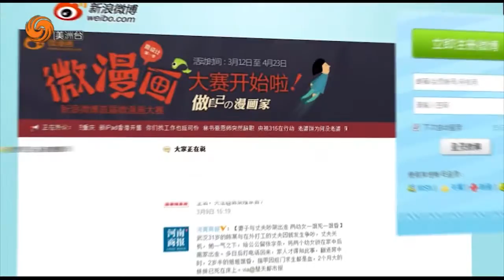0330 鳳點微薄